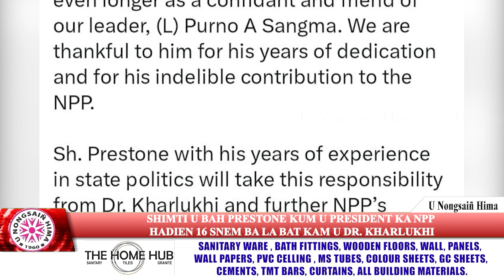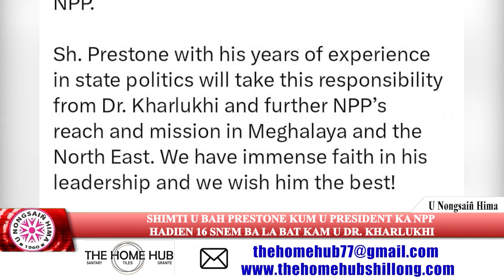SHIMTI U BAH PRESTONE KUM U PRESIDENT KA NPP HADIEN 16 SNEM BA LA BAT KAM U DR. KHARLUKHI